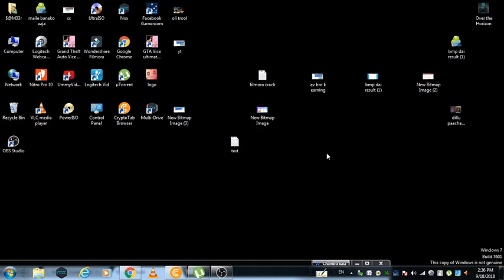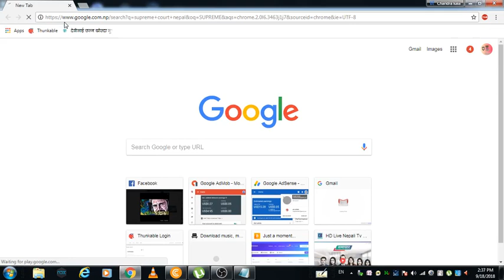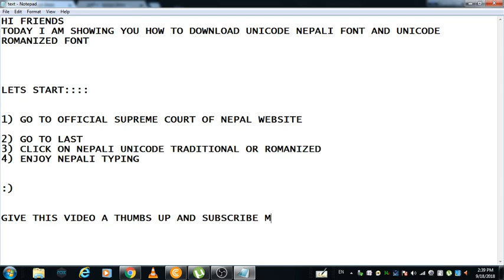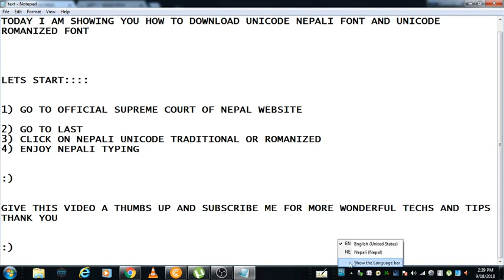HOW TO DOWNLOAD AND ENABLE NEPALI UNICODE.. STEP BY STEP EASY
NEPAL NEPALI UNICODE TYPING